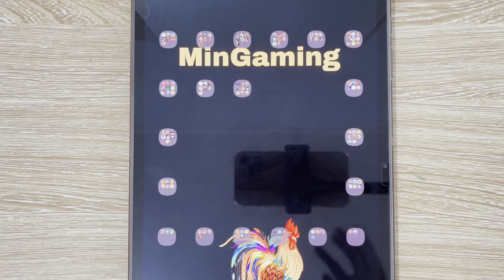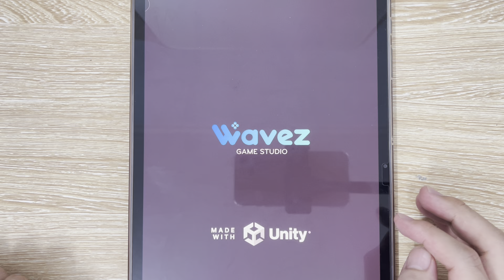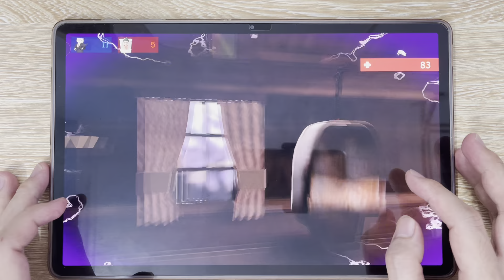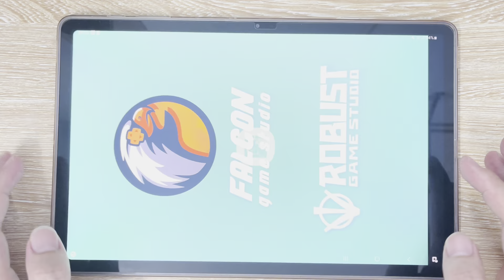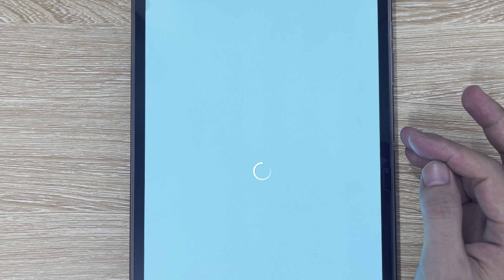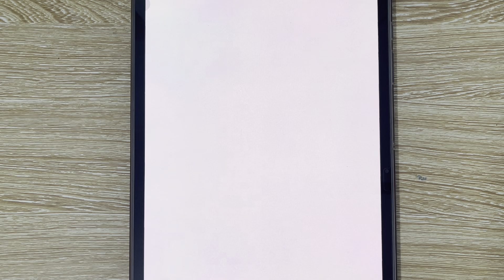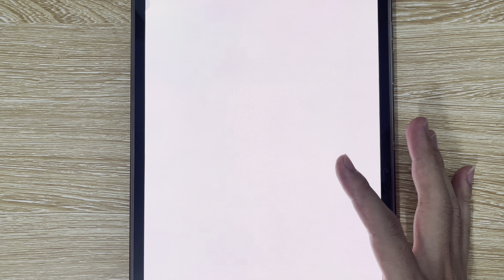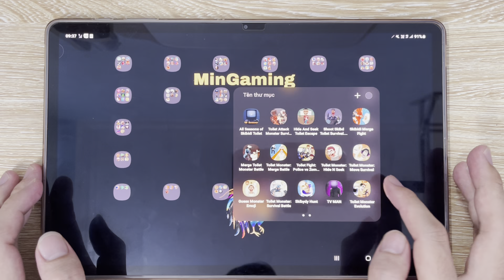Skibidi Toilet Game, Toilet Attack, Shoot Skibidi Toilet, Skibidi Merge Fight, Toilet Monster